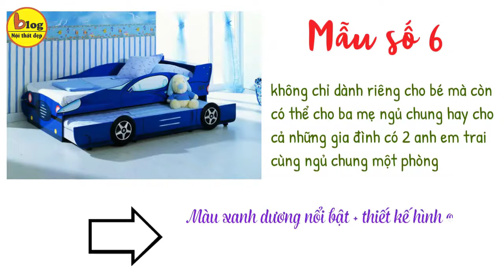TOP 10 mẫu giường ngủ ô tô cho bé trai được yêu thích nhất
Những mẫu giường ngủ cho bé trai không chỉ bó hẹp trong những thiết kế cơ bản mà thường mang đầy tính sáng tạo. Đặc biệt, những bé trai chắc chắn sẽ yêu thích những mẫu thiết kế mạnh mẽ được lấy ý tưởng từ những chiếc ô tô cực ngầu này. Bởi vậy, trong video này Blog nội thất đẹp sẽ giới thiệu đến bố mẹ Top 10 mẫu giường ô tô cực ngầu cho bé trai nhà bạn nha!
1. Mẫu giường ngủ ô tô cho bé trai số 1
Mẫu giường ngủ cho bé trai hình ô tô phân phối lớn siêu ngầu này sẽ tạo ra cho bé trai nhà bạn một không gian nghỉ ngơi và vui chơi đầy tiện nghi và sự phấn khởi cho bé mỗi khi trở về nhà.
2. Mẫu giường ngủ ô tô cho bé trai số 2
Tiếp tục là một mẫu giường ngủ cho bé trai cực ngầu với hình xe đua công thức F1, với những chi tiết được thiết kế tỉ mỉ và màu sơn đỏ bắt mắt. Mẫu giường ngủ ô tô cho bé trai này sẽ khiến cho căn phòng của bé trở nên sinh động và đầy cảm hứng.
3. Mẫu giường ngủ xe hơi phân phối cao cho bé trai
Là mẫu giường ngủ ô tô cho bé trai với thiết kế hình xe hơi phân phối cao sẽ đem lại sự hứng thú cho bé. Màu sắc bắt mắt sẽ làm cho không gian phong ngủ của bé thêm hấp dẫn hơn.
4. Mẫu giường ngủ ô tô cho bé trai số 4
Không chỉ là một mẫu giường ngủ hình ô tô cực ngầu cho bé trai mà cả căn phòng này cũng được trang trí với phong cách thống nhất cùng với chiếc xe hơi màu đỏ bắt mắt đặt giữa phòng. Không gian phòng ngủ sẽ là nơi lý tưởng để bé yêu nhà bạn thỏa sức vui chơi và phát triển trí tưởng tượng.
5.Mẫu giường ô tô cho bé trai thiết kế thông minh
Ngày nay, để đáp ứng được nhu cầu tiết kiệm diện tích phòng ngủ tốt đa cho các bé trai, nhiều nhà thiết kế nội thất đã tạo ra những chiếc giường tầng thông minh vô cùng tiện dụng cho trẻ em. Bạn có thể chọn cho bé trai nhà mình chiếc giường ngủ ô tô có kết hợp phòng vệ sinh cá nhân, có cầu trượt hoặc kiểu “giấu” giường như thế này.
6. Mẫu giường ngủ ô tô cho bé trai số 6
Với thiết kế độc đáo thể hiện sự thông minh và đa năng. Mẫu giường ngủ ô tô cho bé trai này không chỉ dành riêng cho bé mà còn có thể cho ba mẹ ngủ chung hay cho cả những gia đình có 2 anh em trai cùng ngủ chung một phòng. Màu xanh dương nổi bật và thiết kế theo hình oto thể hiện sự mạnh mẽ mẫu giường này chắc chắn sẽ được nhiều bé trai yêu thích.
7. Mẫu giường ngủ ô tô cho bé trai số 7
Với màu xanh chủ đạo là xanh và đỏ, chắc hẳn các bé trai sẽ vô cùng thích thú trước thiết kế đầy sáng tạo, bắt mắt, cùng những chi tiết trên thân được thiết kế tỉ mỉ giống như một chiếc xe thật. Ngoài ra bạn có thể thiết kế căn phòng bằng những hình vẽ đường đi của xe giúp căn phòng trở nên sống động hơn nhé.
8. Mẫu giường ô tô thể thao 3D T6 Lamborghini cực ngầu cho bé trai
Chiếc giường ngủ cho bé trai này được thiết kế có hình dáng một chiếc ô tô thể thao, tạo ra sự hấp dẫn và thích thú cho bé khi được vui chơi và nghỉ ngơi trên chiếc giường của mình. Chiếc giường ô tô có gam màu trắng sữa kết hợp với đệm giường hình hoạt hình, tạo nên một sự nổi bật và độc đáo cho căn phòng.
9. Mẫu giường ô tô cho bé trai bọc da cao cấp
Điểm nổi bật của chiếc giường ngủ ô tô cho be strai  này đó chính là chất liệu của nó. Được bao bọc bởi chất liệu da cao cấp, chiếc giường ngủ ô tô cực ngầu cho bé trai này sẽ thể hiện đẳng cấp và quý phái cũng như làm tăng thêm vẻ sang trọng và lịch lãm cho căn phòng.
10. Mẫu giường ngủ xe hơi cho bé trai kiểu tầng
Nếu gia đình bạn có nhiều hơn một bé trai thì những chiếc giường tầng dạng xe hơi là lựa chọn rất ổn cho phòng ngủ riêng của các bé trai. Các mẫu giường tầng kiểu này thường có hình dạng của một chiếc xe bus, xe tải hoặc tàu hỏa. Chúng tôi dám chắc rằng không chỉ các bé mà nhiều bậc cha mẹ cũng sẽ phải xiêu lòng trước mẫu giường ngủ ô tô cho bé trai vô cùng sáng tạo này.
Trên đây là Top 10 mẫu giường ngủ ô tô cực ngầu cho bé trai mà Blog nội thất đẹp muốn chia sẻ đến các bạn. Mong muốn bạn sẽ có thêm thật nhiều sự lựa chọn tốt hơn trong suốt quá trình mua sắm nội thất của mình!